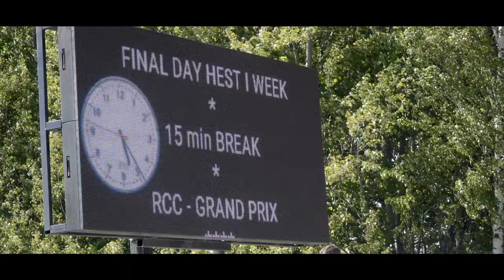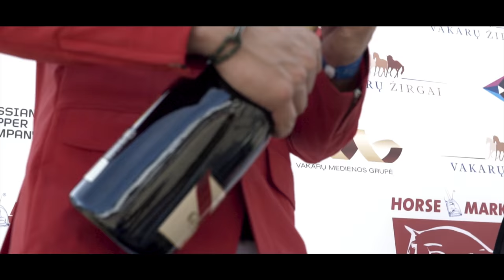Lithuanian Horses || OH CUT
Date: 2017 May
Place: Lithuania, Dargužiai
Project: Lithuanian Horses

"Let a horse whisper in your ear and breathe on your heart. You will never regret it." - Unknown author